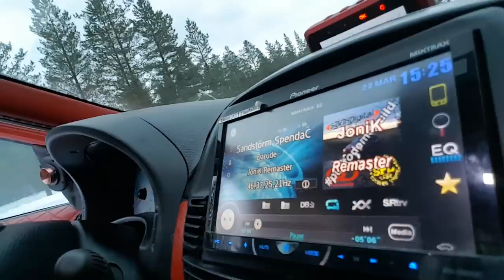Darude - Sandstorm Remix Bass & Flex 8x15" 48000W DD Audio | Crazy For Bass